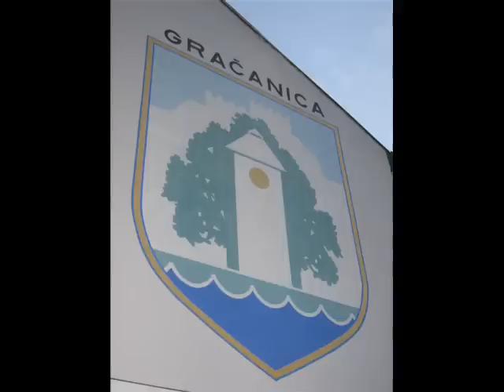Gracanica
moj grad